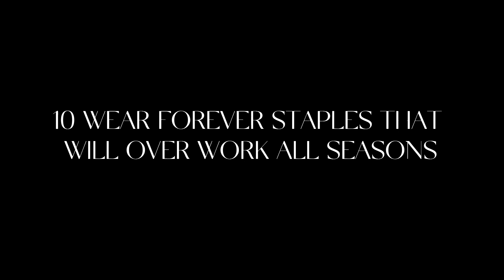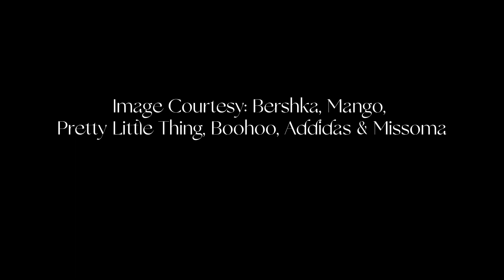10 WEAR FOREVER STAPLES THAT WILL OVER WORK ALL SEASONS | Covet Magazine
You’re welcome to today’s video. Today’s video is covet style edit where covet recommends the best classic and trendy style looks and where to buy the fashion staples. We COVET Fashion!!!

Pretty Little Thing Light Blue Wash Thigh Split Baggy Boyfriend Jeans

Or